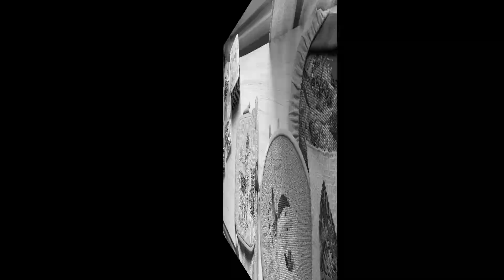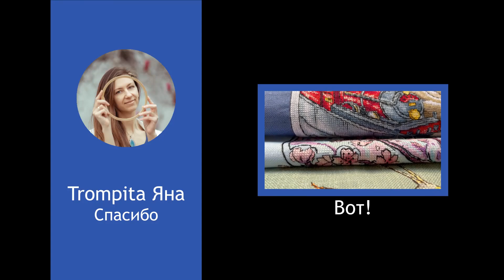S01 E016 Почти финишировала, почти стартанула | Продвижение процессов | Вышивка крестом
Меня зовут Яна и это мой аргентинский сериал с крестиками в главной роли.
Ко мне на "ты"!

В этой серии рассказываю о том,
- почему еще не финишировала,
- почему до сих пор не начала проект года,
- почему мы с МХ до сих пор не встретились...

Petrovsko-Razumovskaya Studios ®

Моя почта
Больше Аргентины и вышивки у меня в инстаграме

Chapters:
00:00 В предыдущей серии
00:55 О почти финишах
10:09 О вполне себе продвижениях
13:08 О почти старте
15:37 Ещё о продвижениях
16:55 О многострадальном МХ